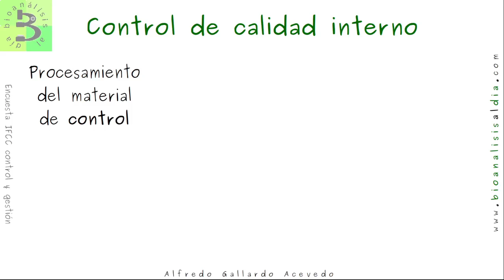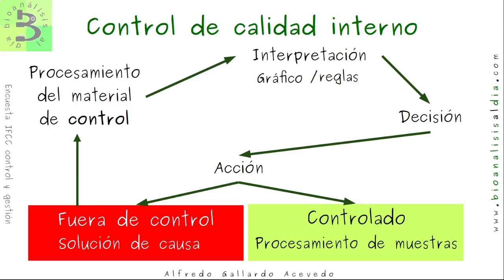🌍Pasos dentro del control de calidad interno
Revisemos los pasos fundamentales en el proceso que control de calidad interno.

Esto fue parte del in vivo 🌍Estado actual de la gestión y control de la calidad

Los in vivo son una actividad que realizo el último jueves de cada mes en la tarde, te espero...

📈Si quieres iniciar el camino de la calidad en tu laboratorio, el curso calidad al día te brinda una panorámica global de lo que significa la calidad en el laboratorio clínico

Repasar la estadística básica, empleando una hoja de cálculo, tienes este curso
Sin costo para ti.

🎯Si quieres mejorar la interpretación mediante los algoritmos para dos o tres materiales de control, mediante ejercicios prácticos, inscríbete en el curso calibración y control de equipos

⚙Para optimizar el control interno, el curso diseño del control interno te lo brinda

Saludos
Alfredo